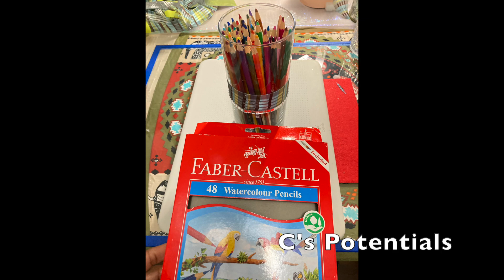More Mom's Day 💐 Gift Ideas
Hello everyone.  Below I will share the best I can where I purchased the items used in the video.  Many items I've had for some years.   I do not have links but the source ( for the most part ) where I got the items.

MIRRORED MOSAIC ADHESIVE BACK TILES - AMAZON
SUREBONDEER GLUE TOOL - AMAZON
REALEATHER STRING - HOBBY LOBBY (I'VE HAD FOR QUITE SOME YEARS )
PRETTY RIBBON.  NOT SURE MAYBE FROM WALMART
FELT EITHER HOBBLY LOBBY OR WALMART
FABER CASTELL H2O COLOR PENCILS FROM HOBBY LOBBY
GEL PENS AMAZON & BURLINGTON COAT FACTORY
GLASS VASES WERE GIFTS
You can really use the imagination in filling these glass vases with items the recipient would like. You can fill with: candy, jewelry, polish, makeup, craft items, travel items the options are endless.  Take care, be safe and thank you for you time investment.